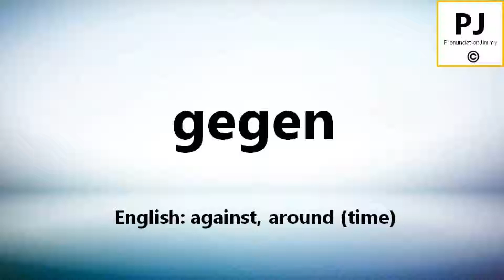How to pronounce gegen (5000 Common German Words)